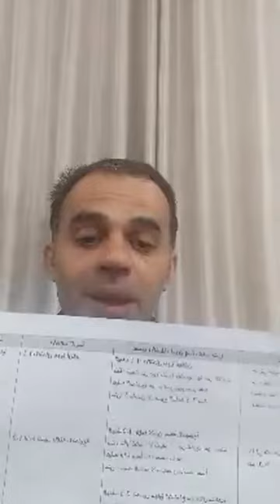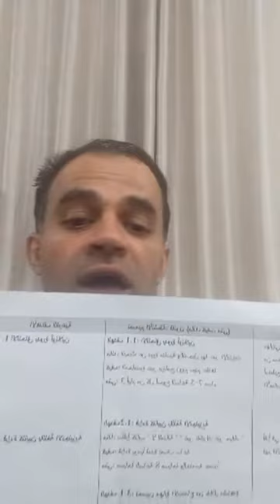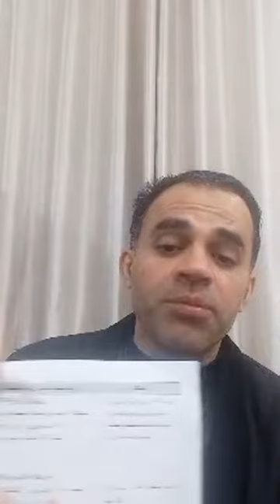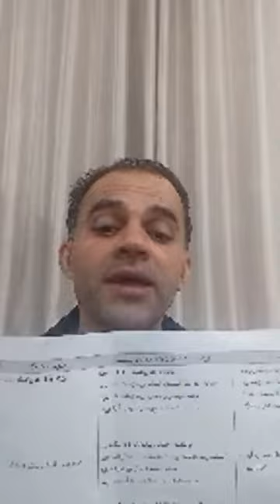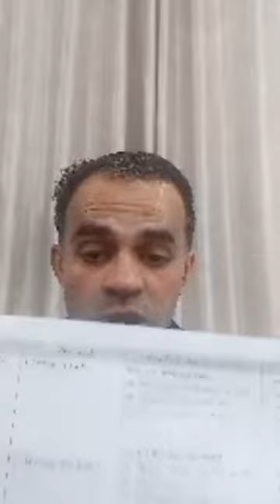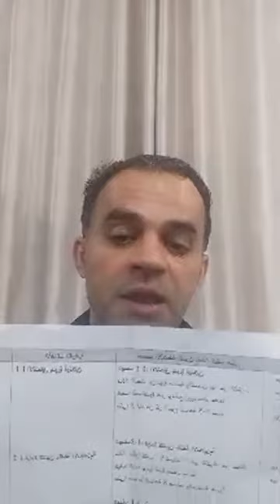كيف تعد الخطة السنوية للعام 2022 | المحاضرة كاملة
من لا يخطط لنفسه، يبقى مكانه ولن يتقدم، إحرض على إدارة وقتك وتنفيذ أولوياتك بشكل يتناسب مع تحقيق أهدافك وأحلامك، إليك محاضرة كاملة عن صياغة الخطة السنوية للعام 2022، لا تنسانا من الاعجاب والاشتراك في قناتي.
يمكنكم ايضا قراءة مقال بقلمي على موقع ملهم عن الخطة السنوية للعام 2022 من خلال الرابط

يمكنكم الاطلاع على منتجاتنا الرقمية المتنوعة (مقالات حصرية وكتب إلكترونية وكورسات رقمية) من خلال تصفح موقعنا الالكتروني

هدف القناة: المساهمة في تأسيس أكبر مكتبة إلكترونية مجانية (مقالات –فيديوهات – كورسات - كتب الكترونية) متخصصة في تطوير الذات وريادة الأعمال بما يساهم في إثراء المعرفة العلمية والعملية للباحثين عن تطوير ذواتهم وأعمالهم، أتمنى دعمكم لقناتي ونشرها لأصدقائكم.